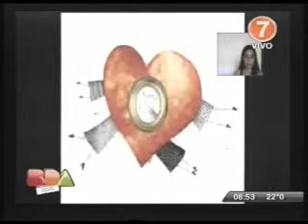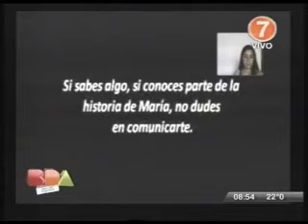María Marta Vila en BDA.flv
María Marta Vila fue dada en adopción. Busca a sus padres biológicos